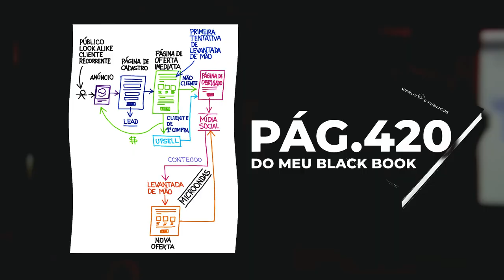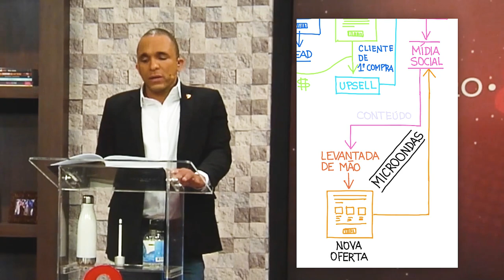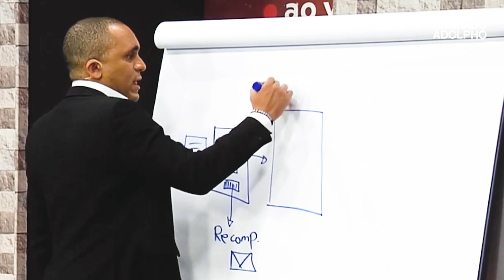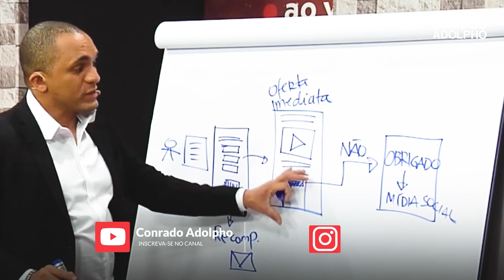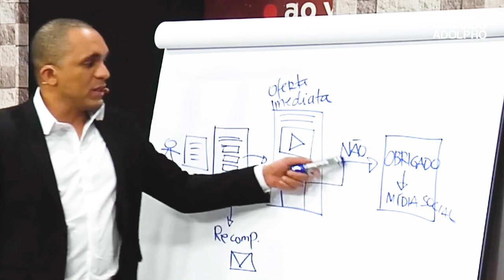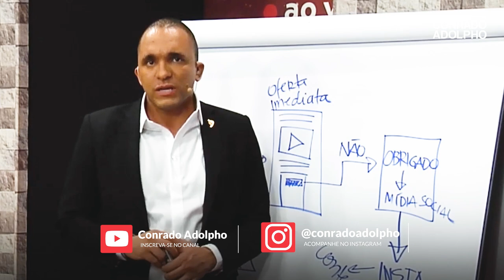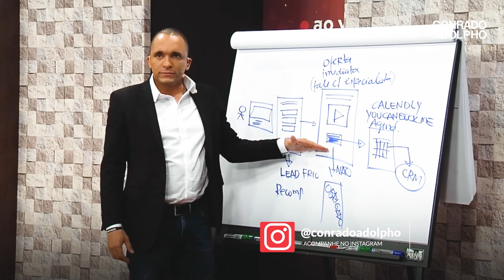APRENDA COMO TER UM FUNIL DE VENDAS BRUTAL PARA DESCONHECIDOS | Conrado Adolpho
00:00 Introdução
00:30 Destrinchando um funil de vendas para anônimos
03:30 Conheça a estratégia da dupla recompensa
06:50 Aprenda como estruturar um funil de vendas

Gostaria de ter a minha ajuda para alavancar a sua empresa? Acesse o link e veja o que tenho para você